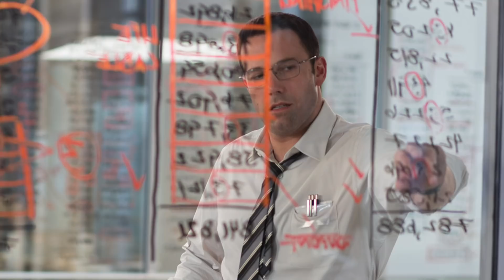Mile 22 - Movie Review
Chris Stuckmann reviews Mile 22, starring Mark Wahlberg, Lauren Cohan, Iko Uwais, Ronda Rousey, John Malkovich. Directed by Peter Berg.